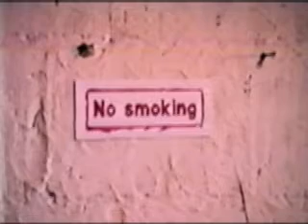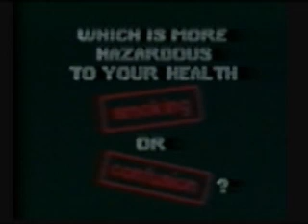Identity Parade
A study of assumptions (1992).

The soundtrack was created entirely on a Commodore Amiga 500.